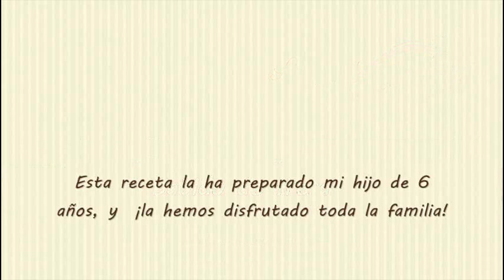Batido de fresa | Recetas fáciles de Los Postres de Mami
Este batido lo ha hecho mi hijo de 6 años. Él solito ha lavado las fresas, las ha cortado, puesto en el bol, mezclado los ingredientes y batido. Ha quedado buenísimo! Si alguien tiene niños pequeños, desde luego es una receta muy fácil de preparar y a los niños les encantará ayudaros...

Si te ha gustado el video, dale a "me gusta" y también puedes compartirlo, para que lo vean tus amigos.

Si quieres ver todas la fotos de mis recetas, no te las pierdas dándote de alta en Pinterest:

(dale a "me gusta" en facebook para poder seguirme)

Ah! Y si quieres, puedes dejar tu comentario o tus dudas... Espero ayudarte!

Música Drops of H2O ( The Filtered Water Treatment ) de J.Lang